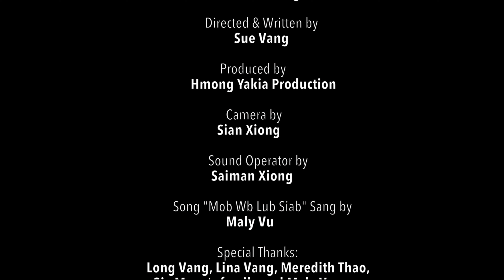Mob Wb Lub Siab - Maly Vu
Movie Title: Mob Wb Lub Siab
Artist: Maly Vu
Producer: Hmong Yakia Production
Story & Directed: Sue Vang
Camera: Sian CN
Casts: Nuj Txeeg Vu, KB Xiong, Sia Thao, Vab Thao ,Chengsue Yang, Briana Vang, Peter Lee.

HYK Production rules :
-We have the rights to remove any inappropriate words or comments at any time.
HYK Production Txoj Cia:
Txwv tsis pub leej twg muab daim MV no coj mus tso rau koj tshooj Youtube & facebook yam tsis tau kev tso cai los ntawm HKY Production.  Yog leej twg leem cai, HYK Production yuav xa koj tus account rau Youtube & facebook.
Ua Tsaug.